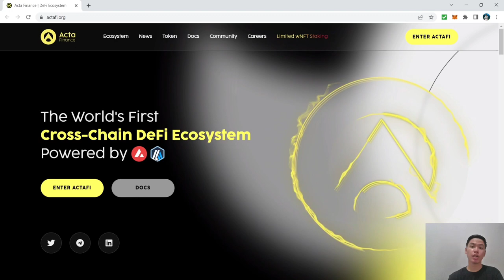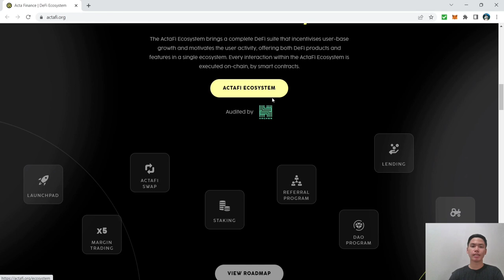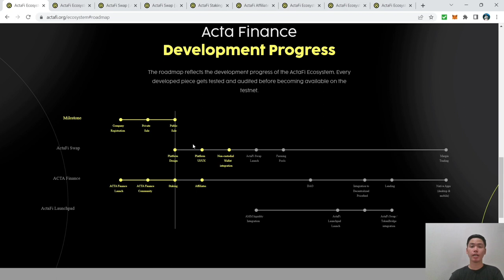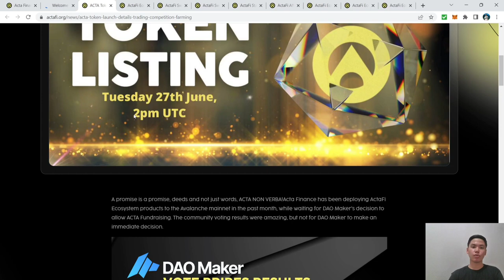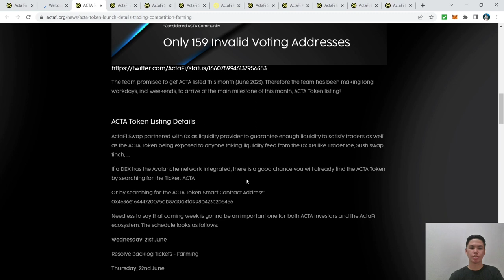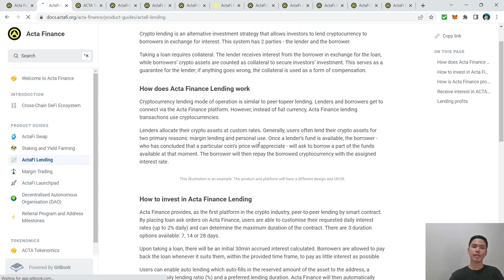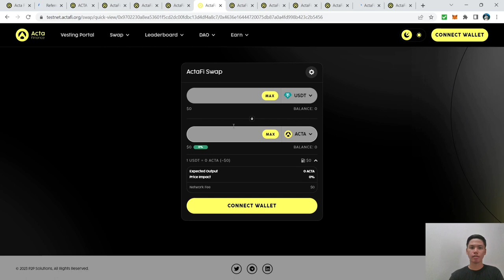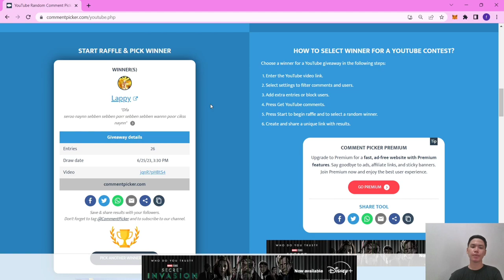ACTAFI - The World's First Cross-Chain DeFi Ecosystem | ACTA token Launch June 27th!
(Just Comment the Hidden Words)